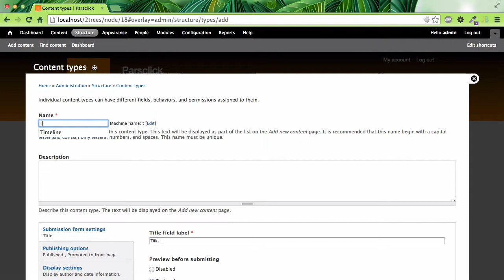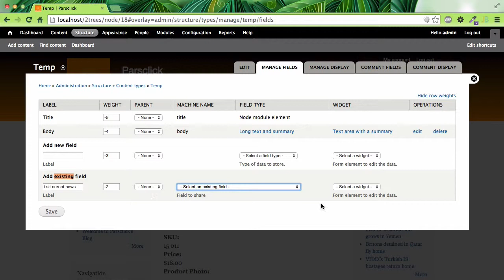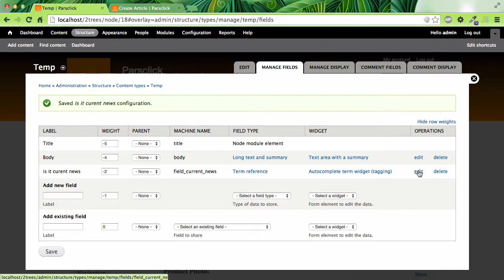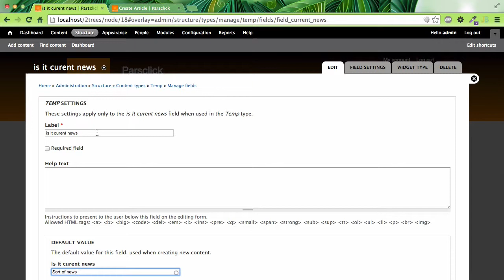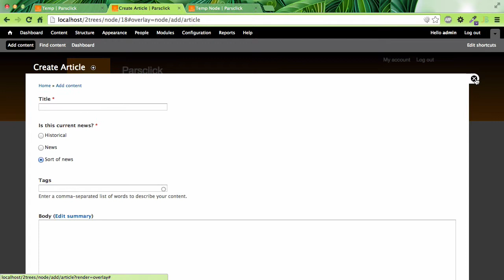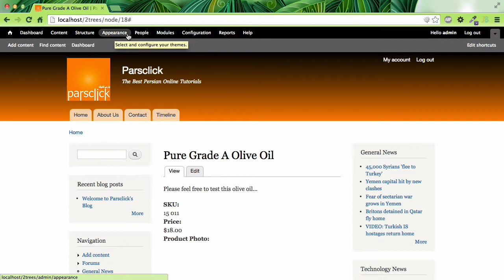۲۶- نوع فیلدها در Drupal دروپال